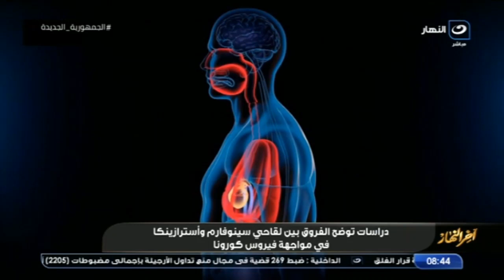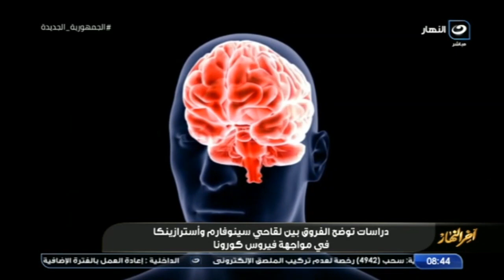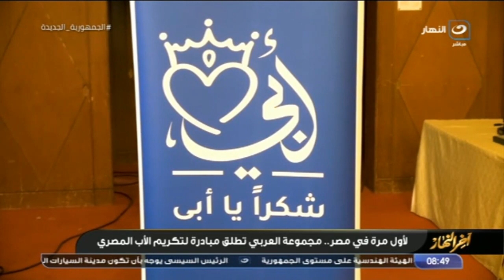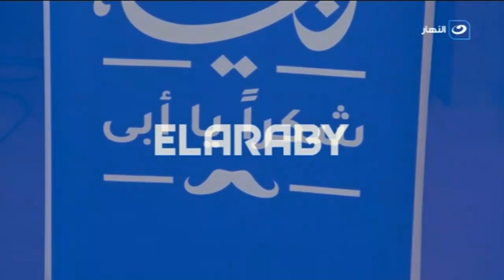آخر النهار | 9 يونيو 2021 - سبب رحيل فرجاني ساسي عن الزمالك - و سر عدم زواج مفيد فوزي بعد وفاة زوجته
آخر النهار - 9 يونيو 2021 - الحلقة الكاملة
في حلقة اليوم من برنامج آخر النهار يناقش الإعلامي تامر أمين عدة قضايا مجتمعية أهمها ما توصل إيه علاج الطفل رشيد _ سبب رحيل فرجاني ساسي _ وسر عدم زواج مفيد فوزي بعد وفاة زوجته